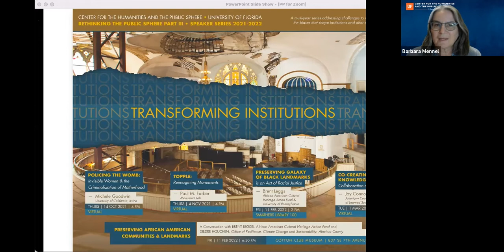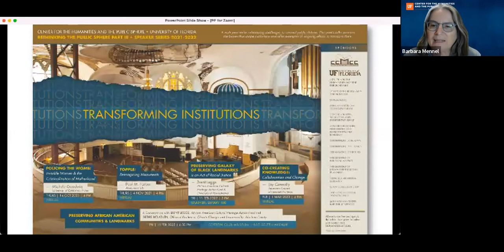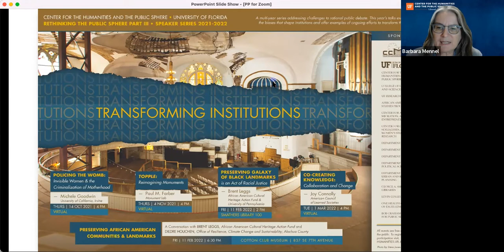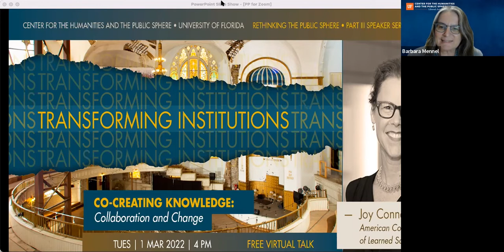Co-creating Knowledge: Collaboration and Change - Joy Connolly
The model of the solitary scholar writing articles and books in the library has given way to a diverse array of approaches to humanistic research: collaborative teams, community engagement, multimedia publication, and more — as well as new questions about how the public interest can and should affect research choices. Focusing on the humanities and social sciences, I will discuss ongoing challenges to innovation and possible implications of changes in scholarly method and publication for the future organization of the American college and university.

Joy Connolly began her service as President of the American Council of Learned Societies in July 2019. Previously, she served as provost and interim president of The Graduate Center at the City University of New York, where she was also Distinguished Professor of Classics. She has held faculty appointments at New York University (where she served as Dean for the Humanities from 2012-16), Stanford University, and the University of Washington. She has published two books with Princeton University Press on Roman political thought and rhetoric and over seventy articles, reviews, and short essays, including for media such as Bookforum and the Times Literary Supplement.